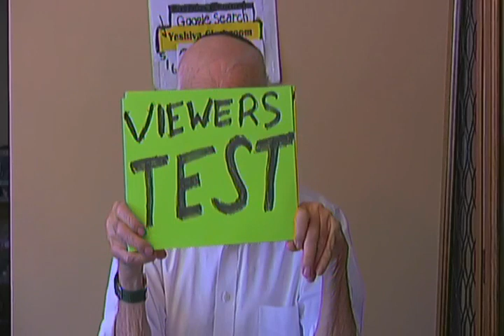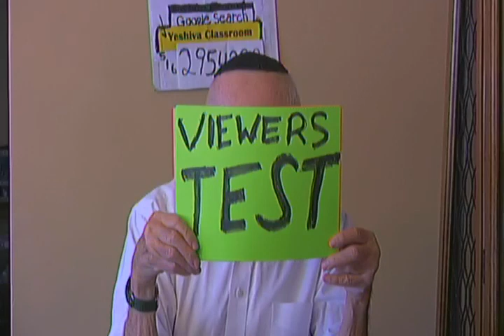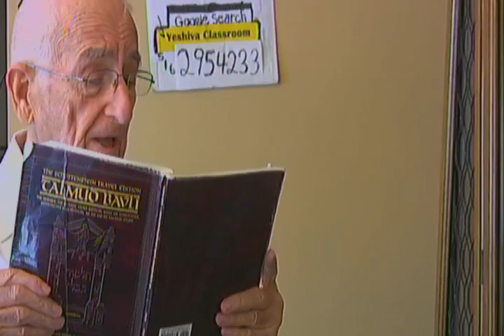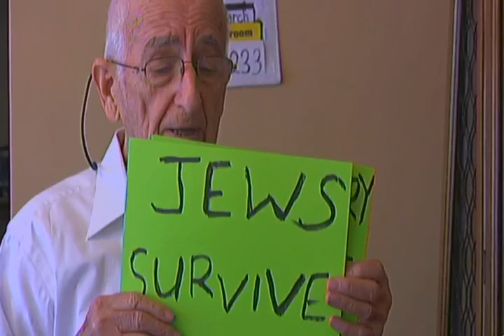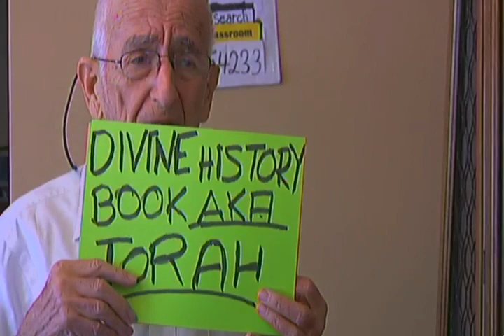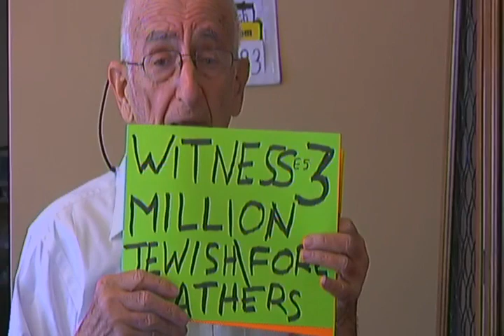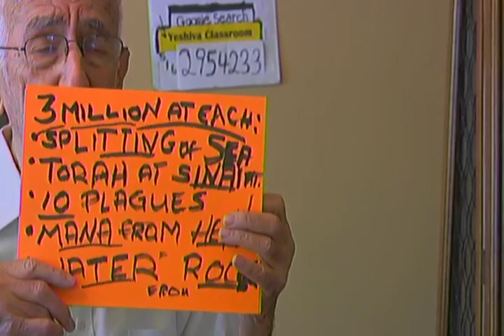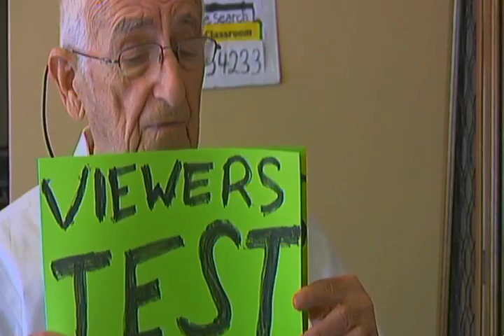Yeshiva Classroom Basic Torah Ideology #472